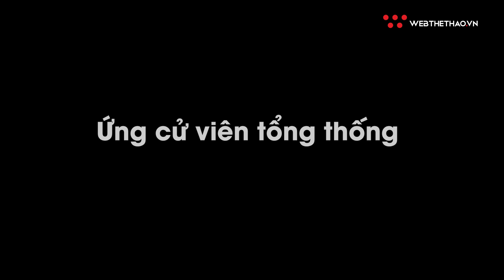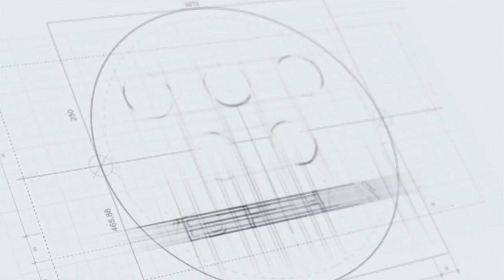Cuộc đời và sự nghiệp của huyền thoại boxing Manny Pacquiao | Võ thuật